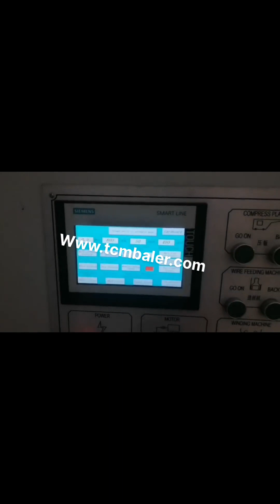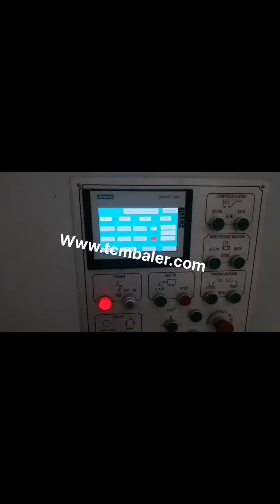commercial cardboard baler machine for sale uk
Commercial Baler Machine Costa Rica, Commercial Baling Press Papua New Guinea, Cardboard vertical baler is the typical commercial baler in many commercial facilities. Because this baler can compress cardboard waste into small compact bales with a vertical hydraulic compressing force. Then you can reduce the material volume and corresponding cost for waste collection. Commercial, Cardboard Balers For Sale Cyprus, Small to Heavy Duty Balers Guinea, For more than 35 years KK Balers has been selling compactors and balers throughout the UK and overseas. Our UK network of fully qualified technicians are always on call to ensure optimum performance of your waste compactor or baler. We aim to be onsite if, Cardboard Balers products for sale Slovenia, eBay Macedonia, Buy Cardboard Balers and get the best deals at the lowest prices on eBay, Great Savings Free Delivery, Collection on many items, Edwin Mills Waste Cardboard Baler Compacted Machine Recycling. 800.00. Collection in person. or Best Offer. Cardboard Baler. 1,100.00., UK Only. European Union. Worldwide. Delivery options. see all. Free, Cardboard Balers Machine Yemen, Cardboard Balers for Sale Denmark, These cardboard balers can compress cardboard scraps into dense bales which makes your transportation much easier. In order to make much tighter bales, you can also choose to shred cardboard first with a cardboard shredder. Then you use cardboard baler to compress the shredded cardboard. Used Baling Machines Australia, Used Baling Machines New Zealand, Alibaba.com offers 6,557 used baling machines products. About 60% of these are other packaging machines, 13% are balers. A wide variety of used baling machines options are available to you, such as rectangular baler, packing machine. Cardboard Baling Machine For Sale Estonia, Cardboard Baling Japan, Cardboard baling machine for sale in SINOBALER. SINOBALER has both vertical cardboard baling machine and horizontal cardboard baling machine for sale. Vertical cardboard baler has single ram cardboard baler and two ram cardboard baler. Two ram baler has much higher pressure and can create denser cardboard bales as well as higher baling output. Cardboard baler Machines For Sale Syria, Cardboard Balers Iran, A cardboard balers main selling point is that it saves businesses money on waste. Waste management is a necessary overhead that can be made cheaper and more efficient with a cardboard baler. A baler acts as a replacement for cardboard bins, which cost money to have emptied every week or so by a waste management company. Baler Machine For Sale UK, Cardboard Baler Machine For Ghana, For example, you have huge amount of cardboard in the collection center and need to deliver them to paper mills. But how to make the transportation cost effective and efficient, Baler machine for sale is an ideal solution in this case. Baler machine for sale in the market. What is a baler machine, cardboard compactor products for sale Netherlands, eBay Qatar, Buy cardboard compactor and get the best deals at the lowest prices on eBay, Great Savings Free Delivery, Collection on many items Used Balers for sale Palestine, classified.fwi.co.uk Norway, On classified.fwi.co.uk you'll find round balers, square balers and high, pressure balers second hand at used machine prices. The product range spans the latest models to lovingly, maintained small balers from previous decades. Discover the different types of baler and buy your baler on Farmers Weekly. Round or square, The shape matters